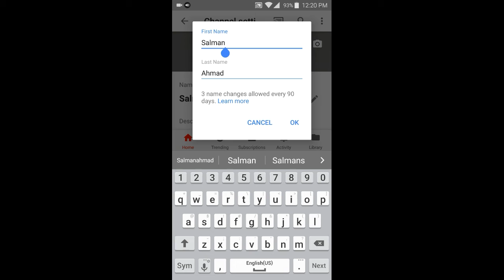How to change your youtube name 2017 (android and ios)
This vid is for HF 7 gaming
Go sub to that channel :-P